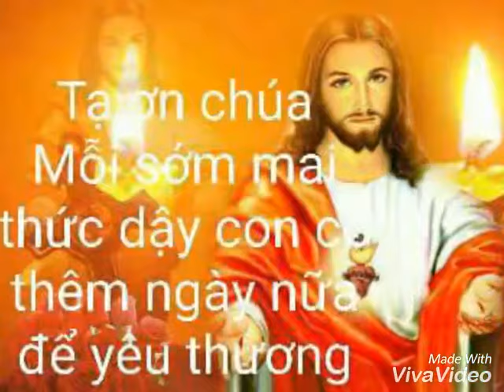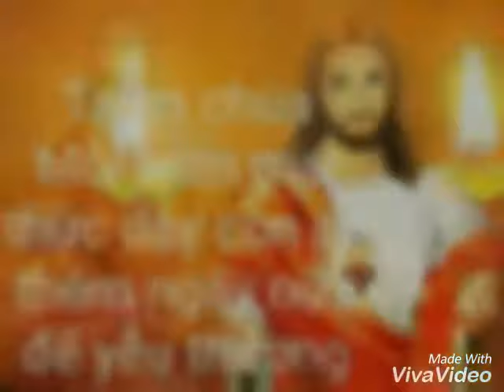Bài Hát : " Tình yêu Thiên Chúa "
Một  nhạc  phẩm  do  ca  Sĩ  Evis Phương  trình  bày.  Yêu  Thiên chúa giáo  vô  bờ  bến.